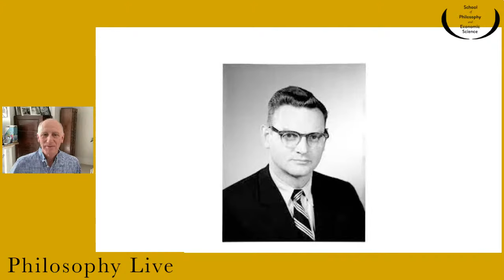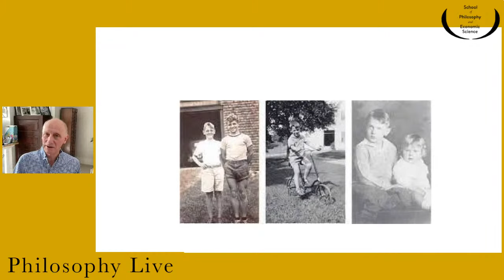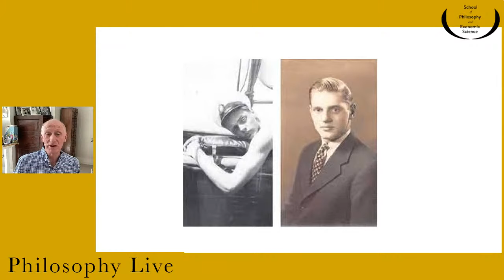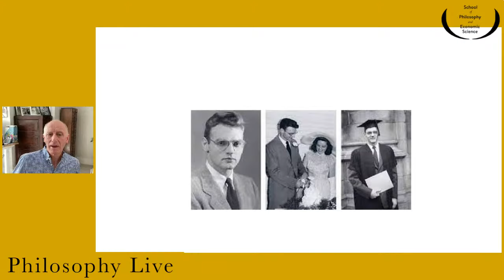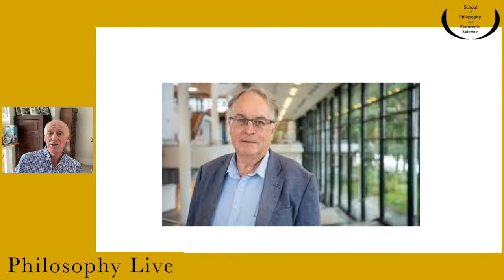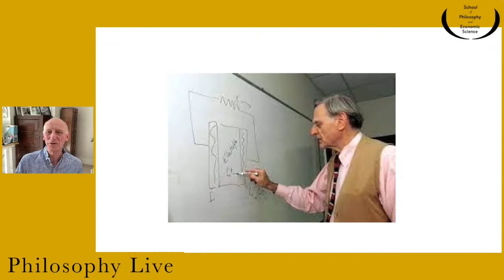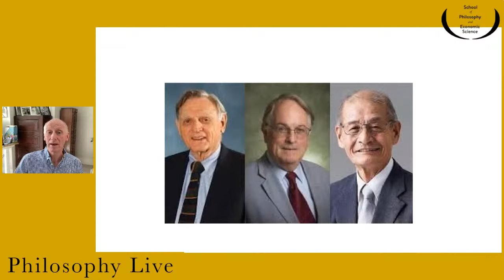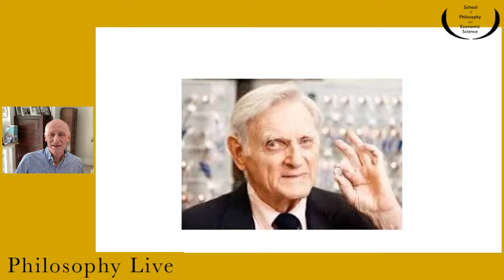The Man behind your Mobile Phone | John Goodenough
John Goodenough discovered the possibilities of the lithium-ion battery which has transformed the electronics industry making things like mobile phones, laptops, ultra-thin computers and heart pace-makers possible.

Nicholas de Mattos presents John Goodenough.

Each Friday during the term a tutor from the Practical Philosophy course will present a philosophic gem which we hope will be of interest. Each session will be around 10-15 minutes long. Whether you have attended philosophy classes or not, all are welcome. The live sessions are recorded and can be watched at any time on the School of Philosophy and Economic Science’s Facebook page and here on YouTube. The views expressed in these live videos are the personal view of the tutors rather than the School of Philosophy and Economic Science.

11-13 Mandeville Pl, London W1U 3AJ